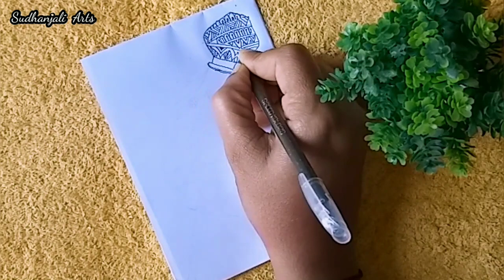gudi padwa special drawing || gudi padwa easy drawing || गुढीपाडव्याच्या हार्दिक शुभेच्छा